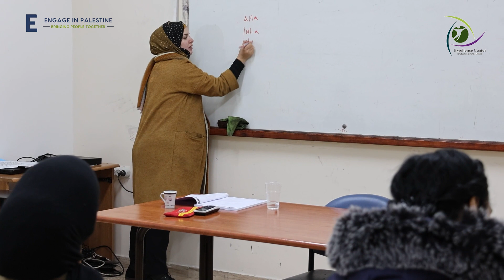Volunteer in Community Development Program in Palestine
The Volunteer in Community Development Program in Palestine is a unique opportunity for students, undergraduates, gap year students, professionals, teachers, retired people and anyone who seeks to volunteer or intern in Palestinian community development organizations in the area of Palestine and Israel. This program is for you if you wish to help Palestinian children, youth, Palestinian refugees in refugees camps and other community members in and around Hebron, West Bank. As a volunteer, you will be immersed in Palestinian culture while meeting new people (from Palestine and abroad), studying Arabic, and making a difference in the lives of people.